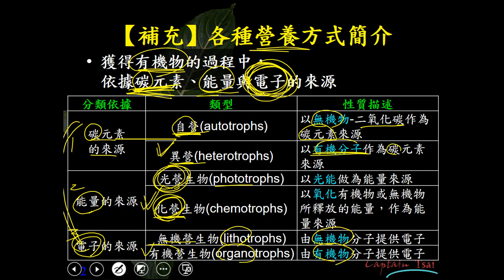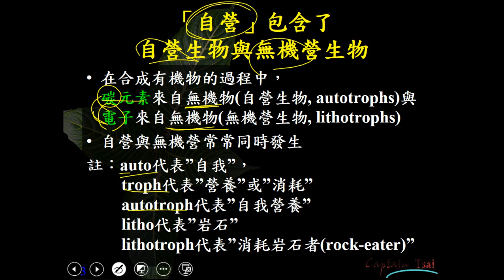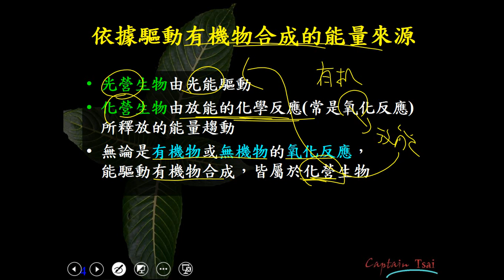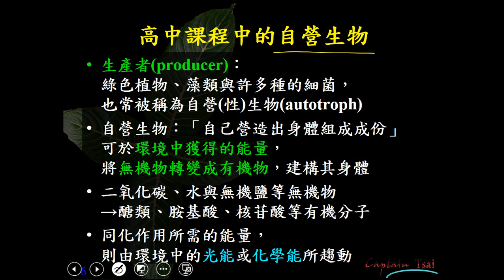11002選修生物二ch1 3 01補充自營與異營(一恭)